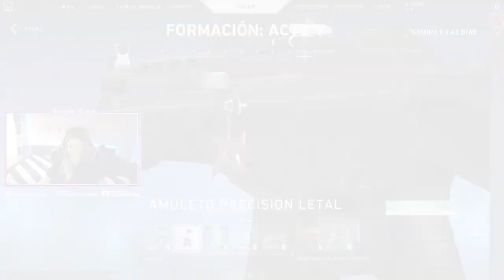👹 YORU Y PASE COMPLETO - *NUEVO ACTO* VALORANT | LauritaChicle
Ahora mismo estoy mostrando todas las habilidades del personaje en directo

¡Gracias por la oportunidad a los chicos de Valorant, espero que disfrutéis del contenido exclusivo que pronto tendréis disponible en el nuevo acto!